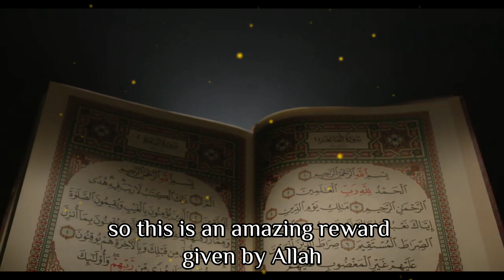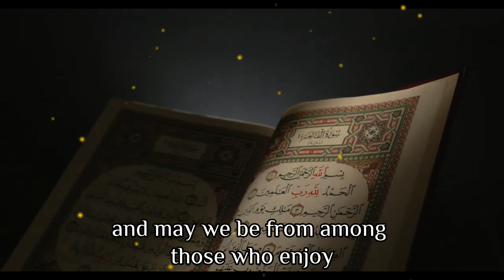The Benefit of Doing Good Deeds on a Regular Basis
The benefit of doing (good) deeds on a regular basis is that Allah (SAW) will still write the same reward for you even when you are not able to do them due to certain situations. Ma Shaa Allah.

Let us keep trying to develop a habit of doing good, and the habit of reading the Quran.
The audio materials are taken from a lecture of one of our beloved Ulama. The videos, images, and background music are collected from copyright-free videos, images,  and music from different sources.

This video is put together to convey a message of hope and inspiration.
CREDITS
Lecturer: Mufti Ismail Menk
Proofreader: Ms. Nor-ain Sani

Edited in Huawei Nova 10 SE